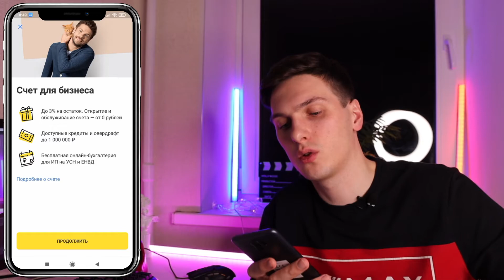Как открыть счёт для бизнеса в Тинькофф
Демонстрирую в видео как открыть счёт в Тинькофф банке для бизнеса. Начинаете своё дело или решили открыть счёт в другом банке для большего комфорта. Данное видео Вам покажет шаги к осуществлению своей задумки. Не нужно тратить много времени на самостоятельное осуществление задумки, сэкономите время и узнайте всю нужную информацию в видео-пособии.